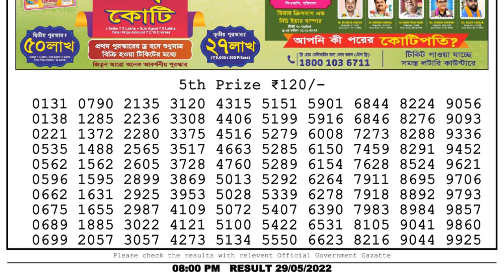Dear Lottery Sambad 8pm today 29.05.22 Nagaland State Lottery Result